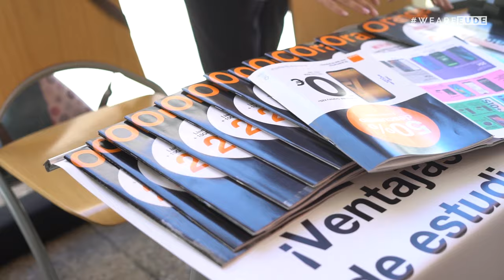EUDEexperience | Bienvenida alumnos junio 2019-20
EUDE Business School da la bienvenida a la promoción de junio 2019. Durante el evento de bienvenida, los alumnos pudieron conocer a sus nuevos compañeros y profesores, con los que compartirán esta nueva etapa académica.

 “Lo que me gustaría potenciar hoy aquí es vuestra motivación y felicidad, solo vosotros tenéis las herramientas para motivaros y alcanzar vuestras metas”.  Palabras de Nina Páez, antigua alumna de EUDE y actual Analista en Transformación Digital en Accenture